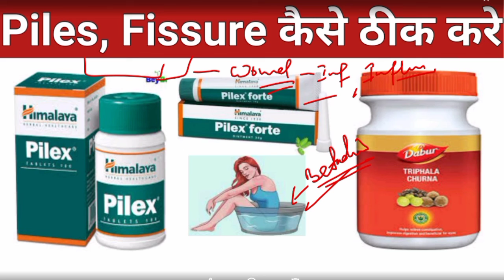Piles और फिशर का देसी आयुर्वैदिक इलाज ।। कोई साइड इफेक्ट्स नहीं । The Ayurved